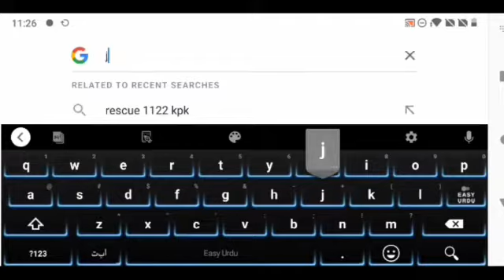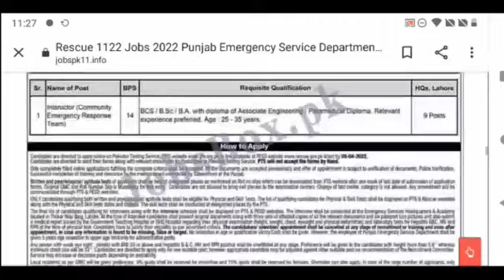Rescue 1122 jobs in punjab || Latest jobs in Rescue Department 2022 || Apply Now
Features:
✔ Daily updates.
✔ Read Comments.

Others)
Job categories:
- Government jobs
- Private job
- Online job
- Teaching job
- Graduation job
- A Level O Level jobs
- Matric jobs
- Store keeper jobs
- Government job
- Engineering
- Bank job
- Administration jobs
- Sales & Marketing
- Finance Jobs
- Accounts Jobs
- Army Jobs
- HR Jobs